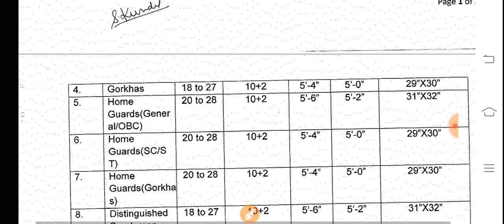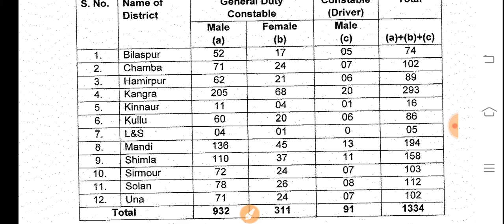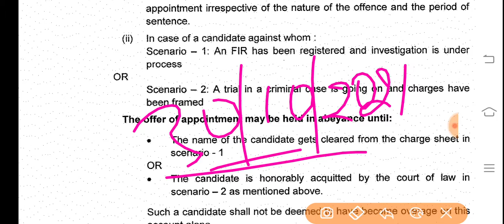Hp police vacancy/hp police online form/hp police requirment/hp police form kaise bhare/hp police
Hp police vacancy/hp police online form/hp police requirment/hp police form kaise bhare

Hp police

HP police vacancy

Hp police form